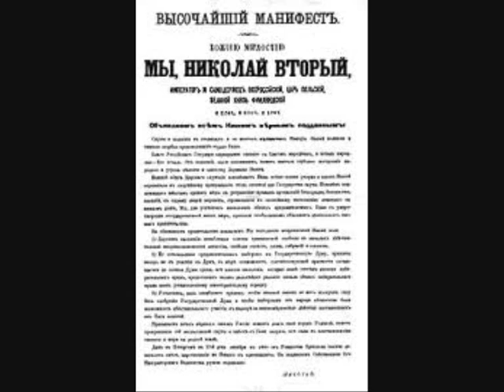how did the tsar survive the 1905 revolution